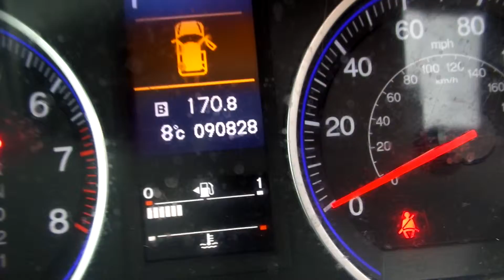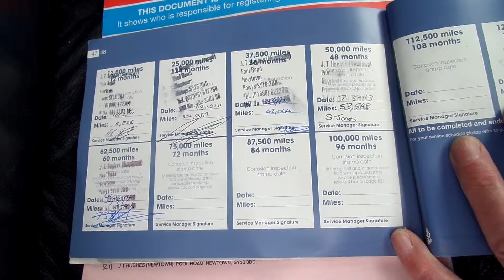Honda CRV, EX-1 VTEC, Petrol, Auto, Silver